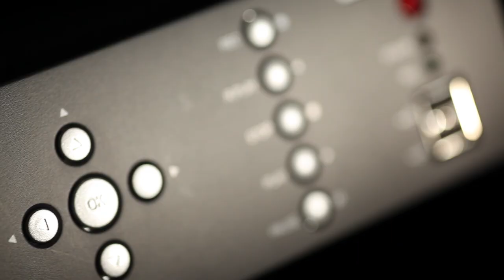See the XDH CCTV DVR in action!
See the premium range of XDH CCTV DVRS in action. Short film to showcase the award winning range of cctv recorders exclusive to CCTVdirect